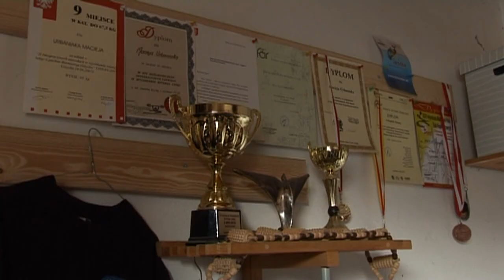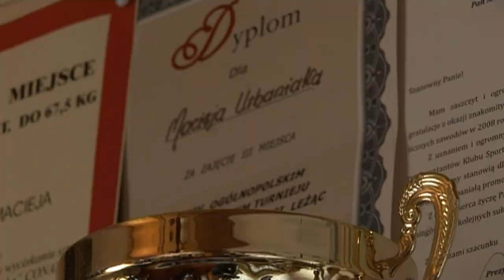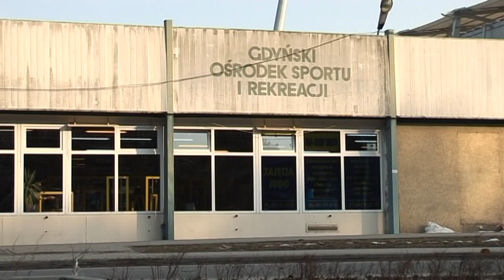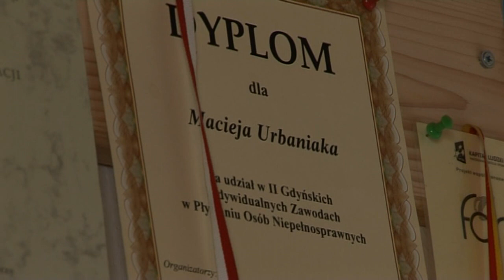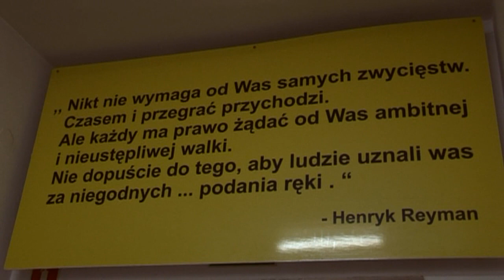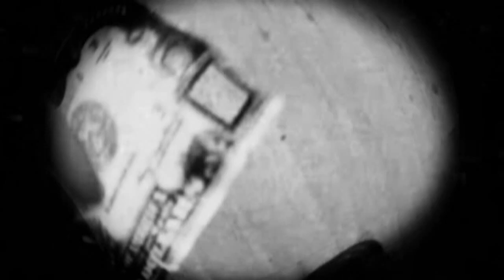Kontrowersje - Szokujący film o sterydach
Zobacz więcej Impotencja, depresja i problemy z cerą, to tylko niektóre skutki zażywania sterydów